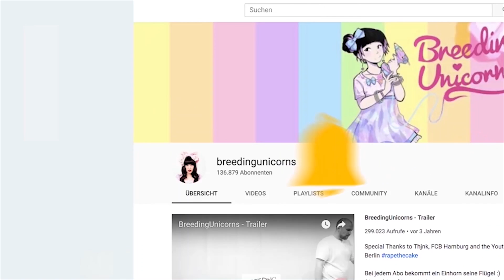Final Fantasy VII Aerith's Lilien mit Verlosung! | DIY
Mein Buch hier bestellen oder direkt in einen Buchladen laufen! :D

--- SOCIAL MEDIA ---

Post und Liebe an meinen Laden:
Mademoiselle Opossum
Melissa Lee
Eulerstraße 2
13357 Berlin